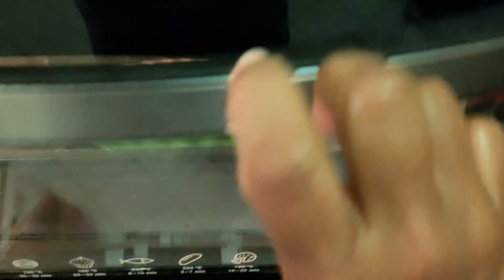The Perfect Chicken Pizza Recipe | No Yeast Chicken Pizza Recipe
Chicken Pizza with a no yeast pizza base. Chicken Pizza recipe. Chicken Super Supreme